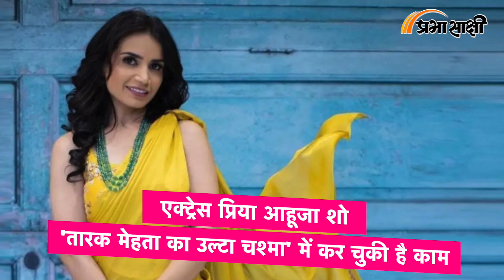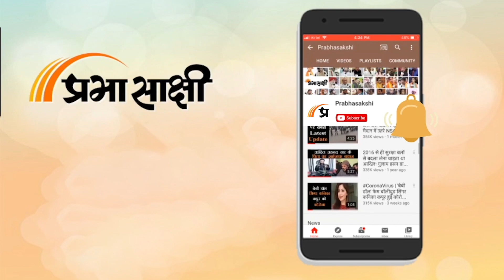Bollywood Wrap Up | अमीषा पटेल ने ब्लैक बिकिनी पहन ढाया कहर, वीडियो हुआ वायरल | Prabhasakshi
TMKOC की 'रीटा रिपोर्टर' ने असित मोदी पर लगाए गंभीर आरोप
एक्ट्रेस ने बताया कि शो में उनके साथ अनुचित व्यवहार किया गया
जेनिफर मिस्त्री ने भी TMKOC निर्माता पर लगाया था प्रताड़ित करने का आरोप
एक्ट्रेस प्रिया आहूजा शो 'तारक मेहता का उल्टा चश्मा' में कर चुकी है काम

कांस 2023 में साउथ फिल्म अदाकारा श्रुति हासन की एंट्री
श्रुति हासन ने ब्लैक लैदर ड्रेस में लूट ली महफिल
बोल्ड ब्लैक लैदर ड्रेस के साथ श्रुति ने एक लंबा सा जूड़ा कैरी किया
श्रुति हासन ने लेटेस्ट तस्वीरें शेयर कर फैंस का सारा अटेंशन लूटा

बॉलीवुड एक्टर अनुपम खेर फिल्म की शूटिंग के दौरान घायल हुए
अनुपम खेर अपनी आने वाली फिल्म 'विजय 69' की शूटिंग कर रहे थे
विजय 69 के सेट पर अनुपम खेर के हाथ में गंभीर चोट आई है
इस बात की जानकारी अनुपम खेर ने खुद एक इंस्टाग्राम पोस्ट के जरिए दी

IPL से बाहर होने के बाद अनुष्का शर्मा संग नजर आए विराट कोहली
'किंग' विराट कोहली को उदास देख दुखी हुए फैंस
अनुष्का शर्मा और विराट कोहली एयरपोर्ट पर स्पॉट हुए
अनुष्का और विराट की तस्वीरें आते ही इंटरनेट पर छा गईं

अमीषा पटेल ने ब्लैक बिकिनी पहन ढाया कहर
'गदर 2' एक्ट्रेस अमीषा पटेल का वीडियो हुआ वायरल
अमीषा पटेल ने ब्लैक बिकिनी में अपना फिगर फ्लॉन्ट किया
अमीषा पटेल के लेटेस्ट वीडियो को फैंस खूब पसंद कर रहे हैं